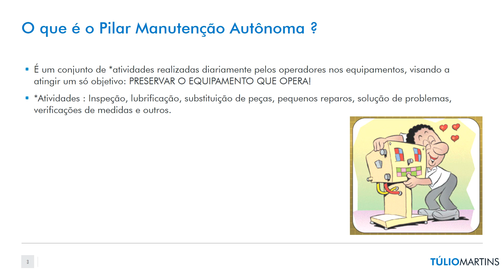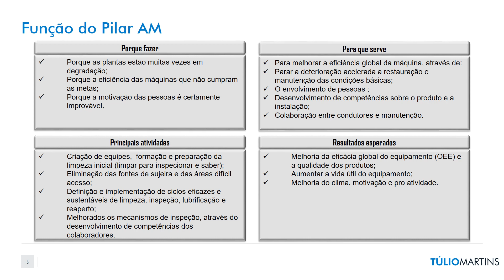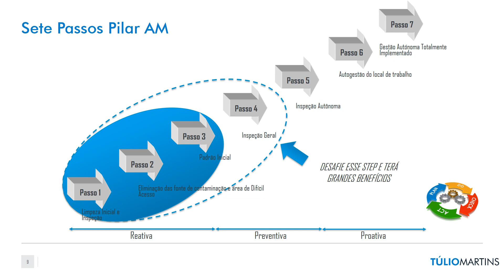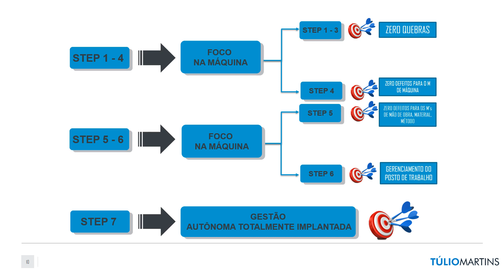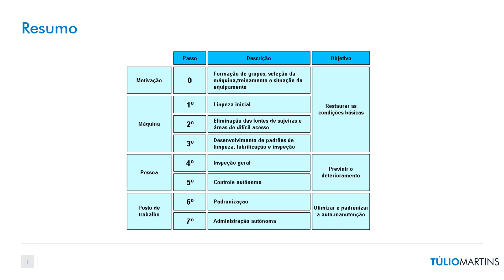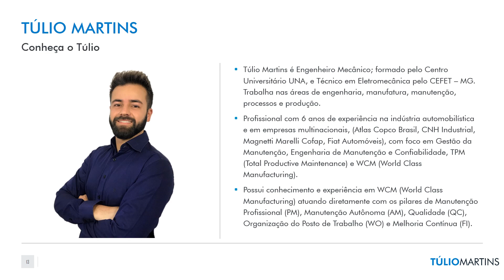O que é Manutenção Autônoma? - WCM - World Class Manufacturing - AM - Autonomous Maintenance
É um conjunto de *atividades realizadas diariamente pelos operadores nos equipamentos, visando a atingir um só objetivo: PRESERVAR O EQUIPAMENTO QUE OPERA!
*Atividades : Inspeção, lubrificação, substituição de peças, pequenos reparos, solução de problemas, verificações de medidas e outros.